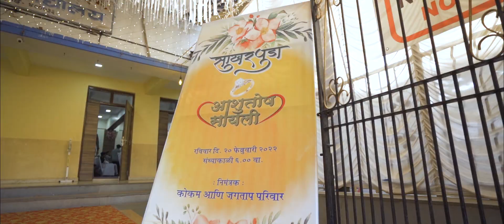Swapna Chalun Aaley | Engagement Ceremony | Ashutosh & Sayali | Cinematic Highlights| Midway Films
Today, Ashutosh & Sayali have entered in a new phase of their life where they will be guiding each other for the rest of their life..!!

Lets wish Ashutosh and Sayali a very happy Engagement and may their rings create an everlasting bond of love, joy and happiness..!!

Midway Films would like to thank you both for giving us an opportunity to shoot this lovely event and we make sure that it will be memorable forever..!! :)

Photo & Video Team:
Ashwin, Ankit, Sanskar, Sumedh, Divek, Shashi, Rahul, Rashtrapal, Niranjan & Vaibhav.

Editor: Divek D. Bhosale

Book Your Events Now..!!